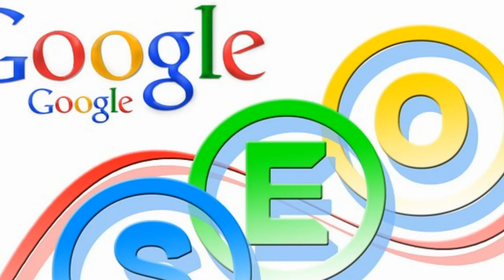Muscle Shoals Alabama Nazarene Church Promote Your Church